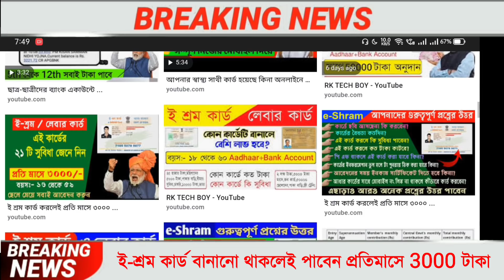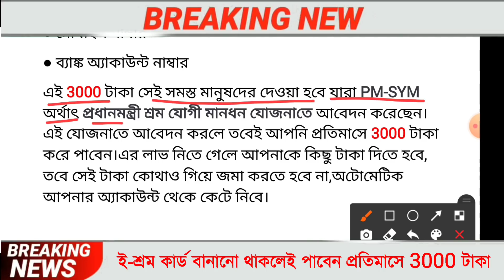ই শ্রম কার্ড করলেই মাসে ৩০০০ টাকা, কার্ড বানিয়ে কিভাবে এই টাকা পাবেন দেখুন, shramik labar card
Topics :-
1. shramik card benefits.
2. শ্রমিক কার্ড এর সুবিধা।
3. ই শ্রম কার্ড এর সুবিধা।
4. e shram registration in west bengal.
5. e shram card benefits.
6. e shram card benefits bengali.
7. e shram card benefits details in bengali.
8. e shram card west bengal.
9. e-shram card all benefits.
10. ই শ্রাম কার্ড সুবিধা।
11. ই শ্রাম কার্ড সুবিধা বাংলায়।
12. ই শ্রাম কার্ড আবেদন করুন পশ্চিম বাংলায়।
13. e shram portal gov in.
14. e shram portal.
15)ই শ্রম কার্ড রেনিস্ট্রেশন পোর্টাল
16)ই শ্রমিক কার্ড ওয়েস্ট বেঙ্গল

💞💞💞ধন্যবাদ সবাইকে 💞💞💞